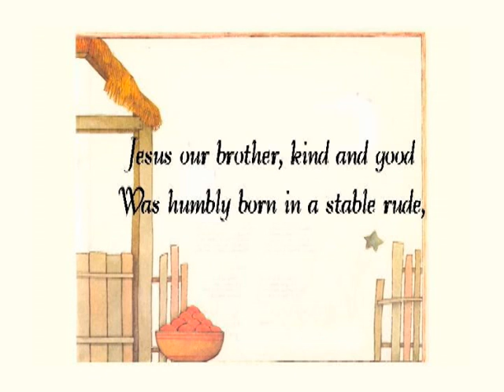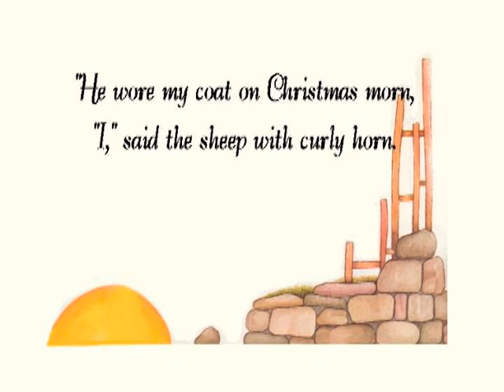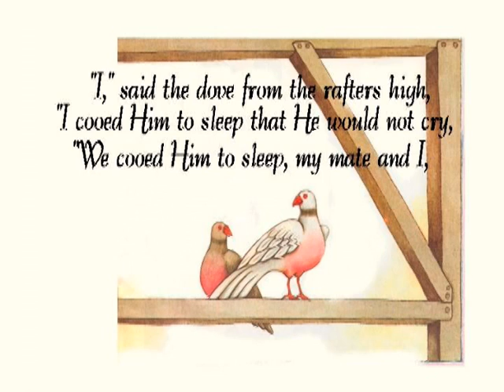The Friendly Beasts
Tennessee Ernie Ford sings an old English Christmas carol.  Pictures from a book illustrated by Tomie DePaola